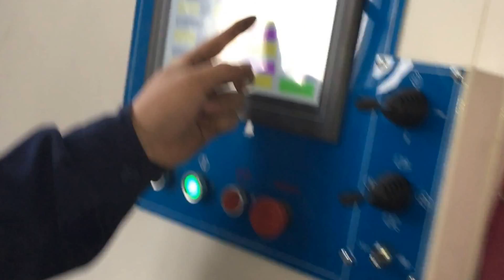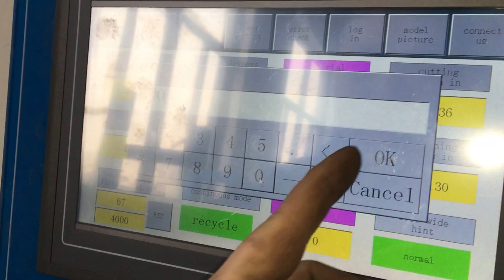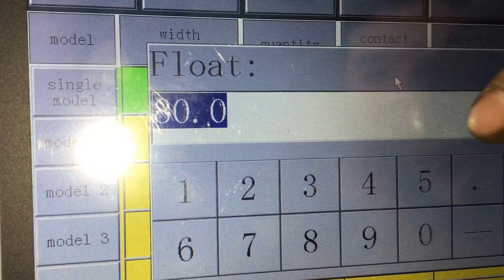FR-1660 Cutter 02